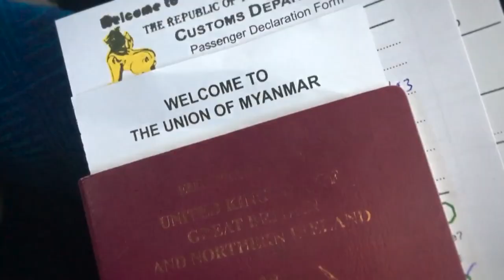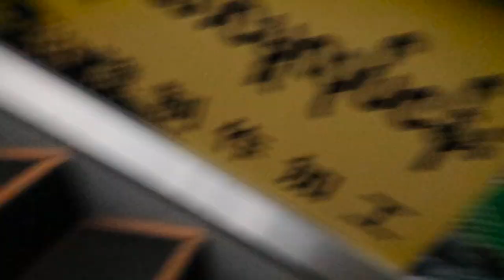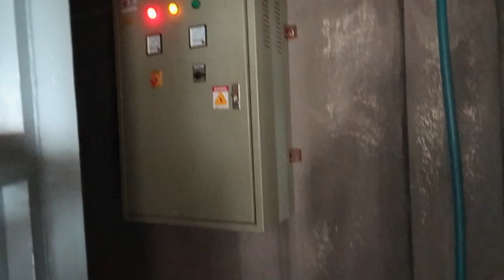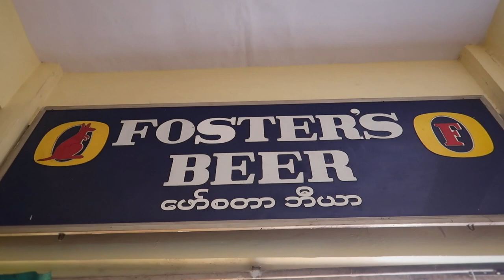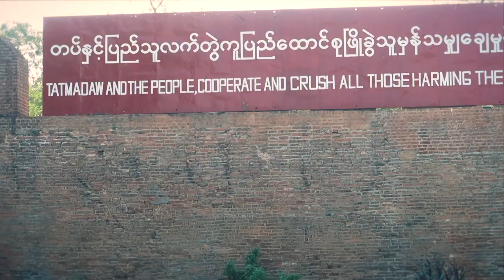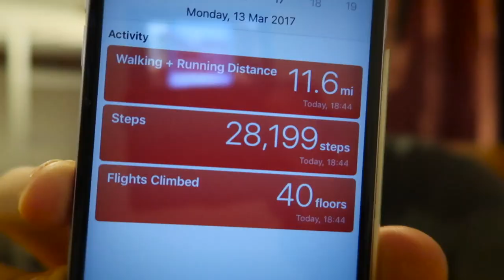Burmese Days: Mandalay // Myanmar Episode 1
Welcome to my new & improved travel vlogs! Join my adventures across Myanmar in this 4 part series featuring Mandalay, Inle Lake, Yangon & Bagan.

• Cameras •
You NEED this muffler for it!
iPhone 6s

March 2017